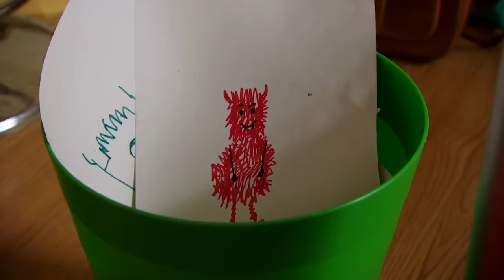​@WoollyandTigOfficial - Full Season 1 Compilation! 👧🕷 | 2+ HOURS | Full Episodes | Toy Spider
Watch all of Season 1 of Woolly and Tig in this special 2+ hour compilation featuring every episode of the first season!

00:00:00 Changing My Room
00:04:20 Hair Wash Day
00:08:36 Baby Ben
00:12:58 Timmy's Monsters
00:17:04 Sharing
00:21:13 Losing Things
00:35:34 Open Wide
00:29:57 Swing Park
00:34:02 Dance Class
00:38:25 The Funfair
00:42:48 The Clown
00:47:04 Eating New Foods
00:51:27 The Party
00:55:51 First Day
01:00:04 Fire Alarm
01:04:28 The Beard
01:08:52 Splash
01:13:11 The Painting Day
01:17:35 Museum of Imagination
01:21:58 Granny No No
01:26:20 The Dog
01:30:42 The Bus Ride
01:35:05 Choosing
01:39:27 Supermarket
01:43:38 Hospital
01:48:01 Sleep Over
01:52:25 Busy
01:56:48 Big Stomps
02:01:11 Hair Cut
02:05:34 One Step at a Time